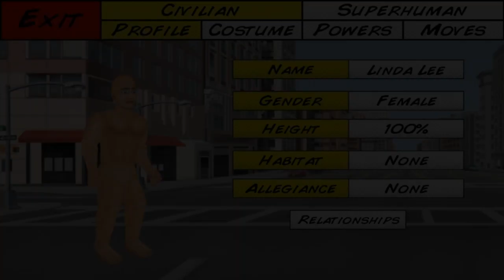How to Create Supergirl (Arrowverse) in Super City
Character Creation Tutorial - Supergirl (Arrowverse)

Any character creation suggestions?
Be sure to check my playlists to see if I created a character you want to request.